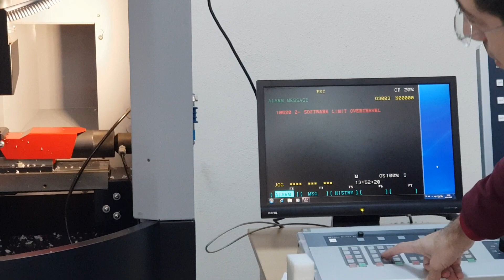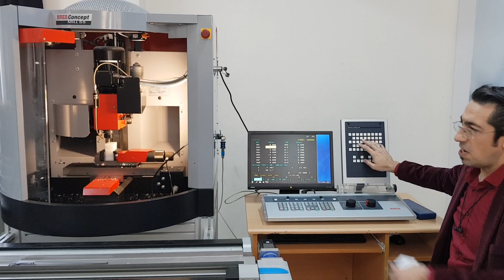CNC Freze Takım Sıfırlama 2 (Parça Destekli)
EMCO CNC Mill 55 Freze - Dik İşleme Ünitesi - FANUC 21 MB.